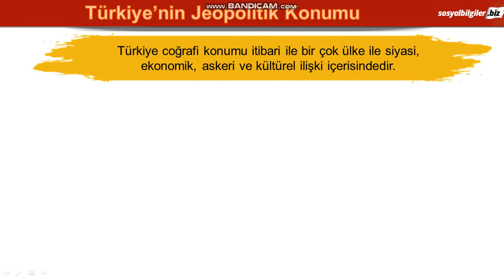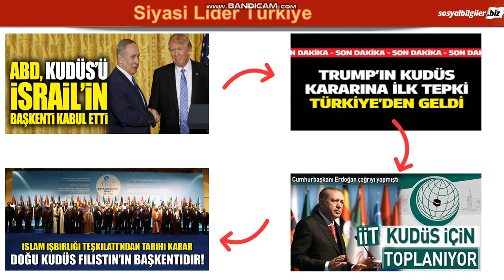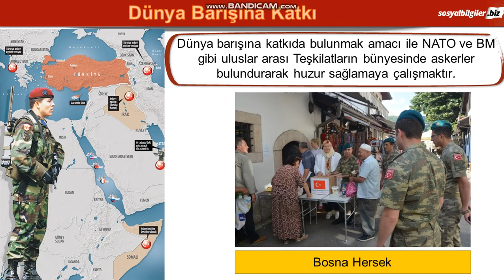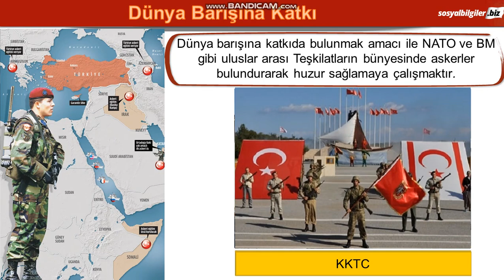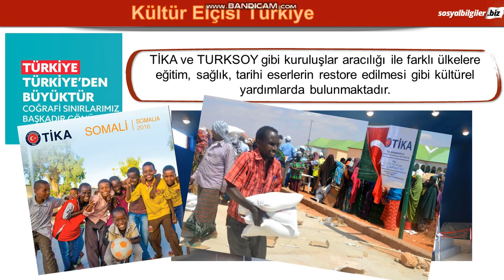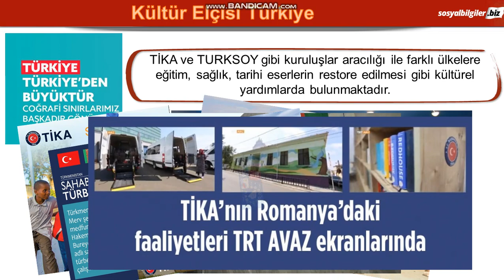6. Sınıf. Sosyal bilgiler. Lider Ülke Türkiye.